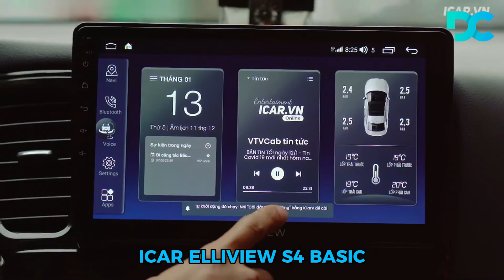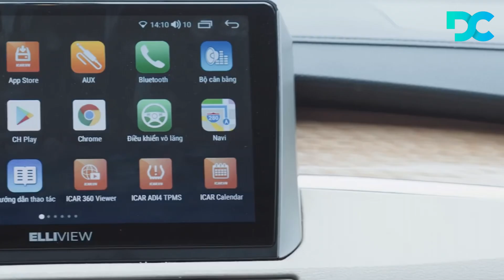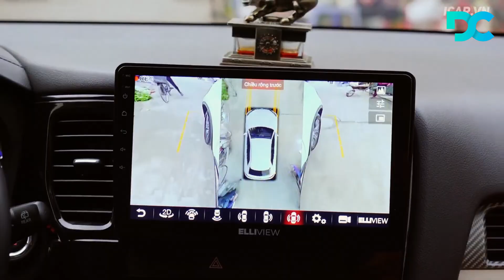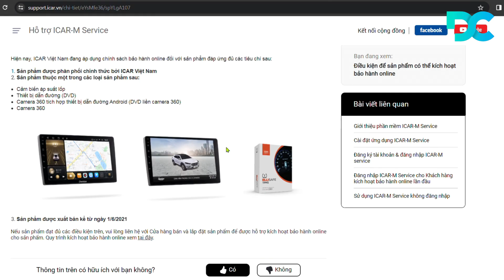Khám Phá ELLIVIEW S4 BASIC : Màn Hình Android Liền Cam 360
Bạn đang tìm kiếm một Màn Hình Android Liền Cam 360 ? Không cần tìm đâu xa ngoài ELLIVIEW S4 BASIC! Trong bài đánh giá toàn diện này, chúng ta sẽ xem xét kỹ hơn về thiết bị cải tiến này và khám phá lý do tại sao nó lại là thiết bị cần phải có đối với những người đam mê công nghệ và người sáng tạo nội dung.

Trong video này, chúng ta sẽ khám phá ELLIVIEW S4 BASIC, một màn hình Android mang tính cách mạng được tích hợp chức năng camera 360. ELLIVIEW S4 BASIC được tích hợp nhiều tính năng khiến nó trở thành lựa chọn nổi bật cho những người đam mê ô tô cũng như những cá nhân am hiểu công nghệ. Hãy tham gia cùng chúng tôi khi chúng tôi đi sâu vào các khả năng và lợi ích của thiết bị cải tiến này.

Với sự tích hợp liền mạch giữa màn hình Android và camera 360, ELLIVIEW S4 BASIC mang đến trải nghiệm người dùng tuyệt vời. Hãy sẵn sàng khám phá một cấp độ hoàn toàn mới về sự tiện lợi và linh hoạt với công nghệ tiên tiến này.

Hãy chú ý theo dõi khi chúng tôi cung cấp bài đánh giá chuyên sâu về ELLIVIEW S4 BASIC, nêu bật các tính năng chính, hiệu suất và khả năng tương thích với nhiều thiết bị khác nhau. Cho dù bạn là người lái xe chuyên nghiệp hay chỉ đơn giản là muốn nâng cấp hệ thống công nghệ trên ô tô của mình, ELLIVIEW S4 BASIC đều có thể đáp ứng nhu cầu của bạn.

Đừng bỏ lỡ cơ hội nâng cao trải nghiệm lái xe của bạn với ELLIVIEW S4 BASIC. Hãy xem bài đánh giá của chúng tôi ngay bây giờ và khám phá toàn bộ tiềm năng của màn hình Android đột phá này với camera 360 tích hợp.

Đăng ký ngay để biết thêm đánh giá công nghệ và giới thiệu sản phẩm!
Nội dung video bao gồm :
00:00- giới thiệu
00:46- quà tặng
01:08- thiết kế
01:40- giao diện
01:53- cấu hình
02:43- tiện ích
03:37- bảo hành
04:20- kết thúc
🚘🚘 BÊN EM CÓ CÁC CƠ SỞ LẮP ĐẶT TẠI 🚘🚘
► 1017 Phúc Diễn - Tây Mỗ - NAM Từ Liêm - Hà Nội
► 133 Lê Thị Hà - Tân Xuân - Hóc Môn - HCM
► 72 Lý Thái Tổ - Phủ Lý - Hà Nam

💲 CHÚNG_TÔI_CHUYÊN:
💎 Chăm Sóc & Nâng Cấp Xe Hơi